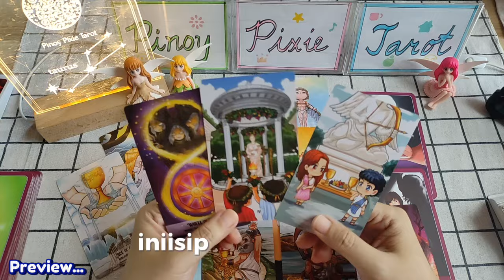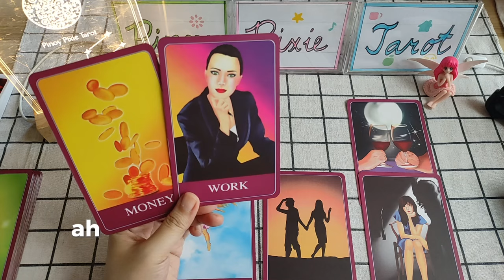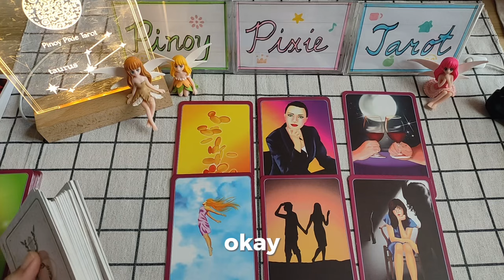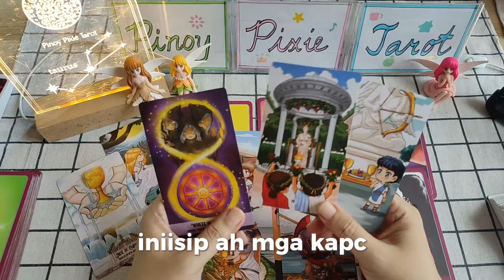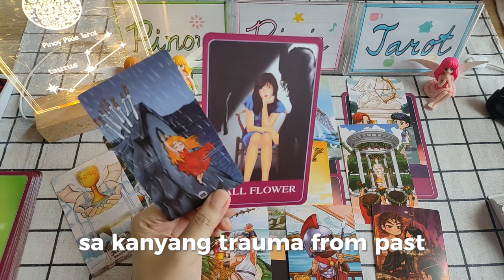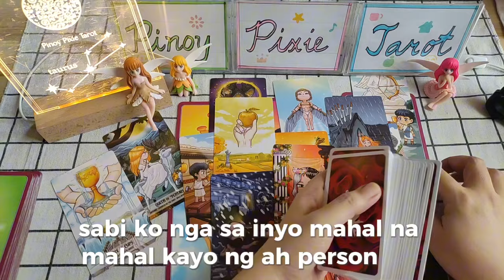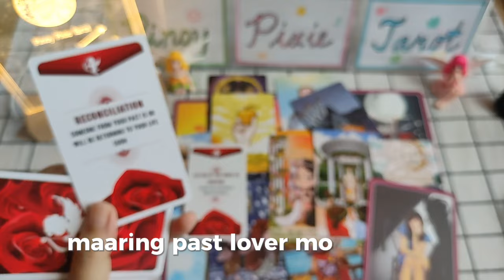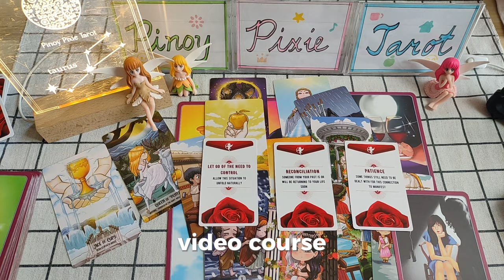Taurus - GOSH! ANG SWERTE MO DITO ❤️ Pag-ibig July 2024 Tagalog Tarot Reading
In this video, aalamin natin ang inyong kapalaran sa pag-ibig para sa mga Taurus para ngayong July 2024. Ang mga readings ay maaaring magresonate sa inyong sun, moon, rising and venus signs.

pinoy horoscope
tagalog horoscope
kapalaran 2024
horoscope 2024
taurus 2024